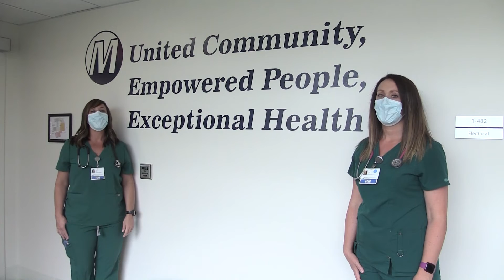UPDATE: Safe Care at Mason Health Lacy Eveland & Sharon Reclusado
Safe to Get Care at Mason Health: Lacy Eveland, RN, Medical/Surgery/Pediatrics and Sharon Reclusado, RN, Medical/Surgery/Pediatrics, talk about safety measures at Mason Health. Updated after Oct. 31, 2022 COVID restrictions lifting.